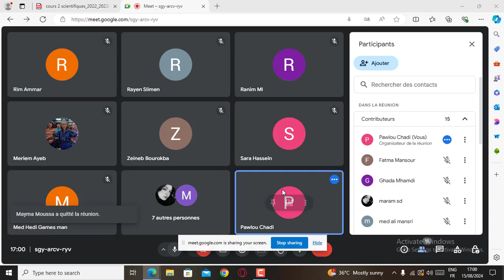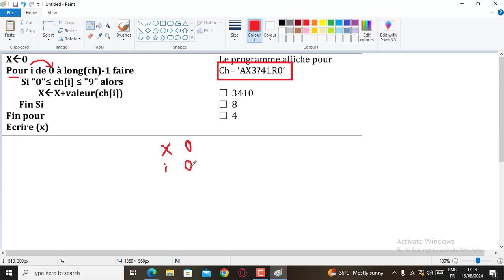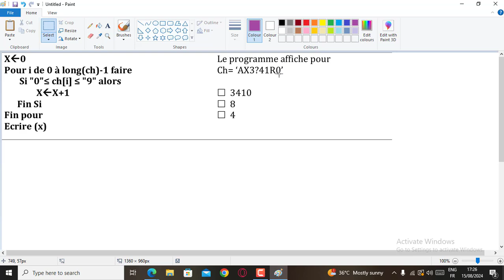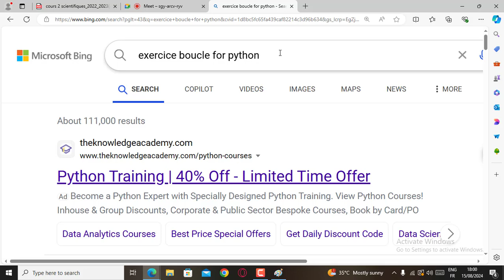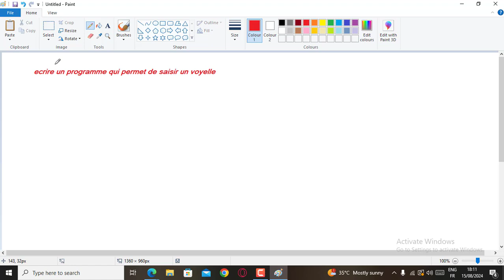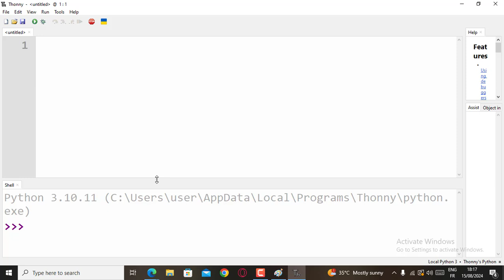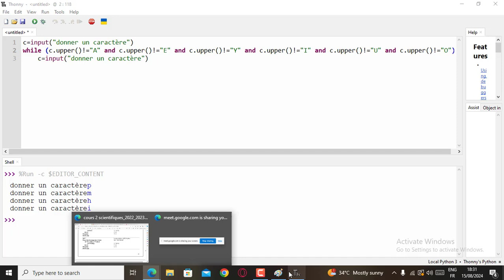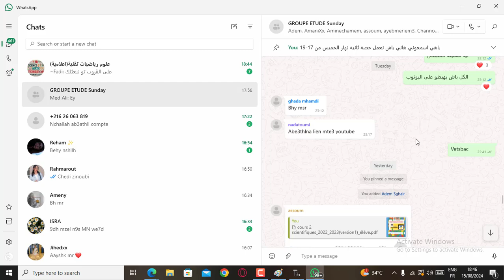seance 6 etude en ligne informatique Bac science math technique